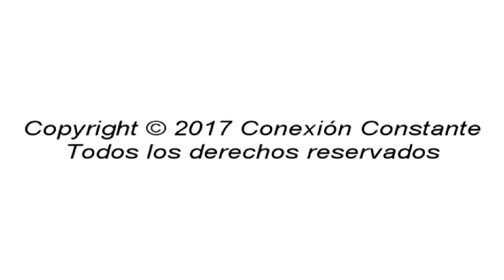Knowing & Conexión Constante °||° Peter´s Boogie Woogie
Boogie Woogie es un estilo de Blues basado en el piano, la guitarra y el bajo creado para ser rápido y bailable.

Sin embargo, a partir de éstas figuras musicales apareció un nuevo estilo que se lo denominó Boogie Woogie.

Fuente: Wikipedia